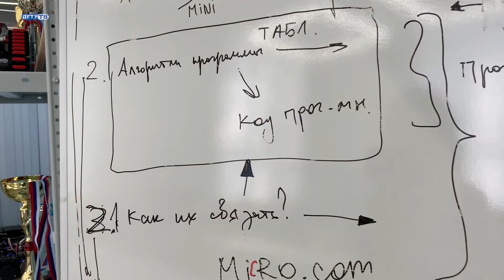Визит в ДГТУ Владимира Гамзы